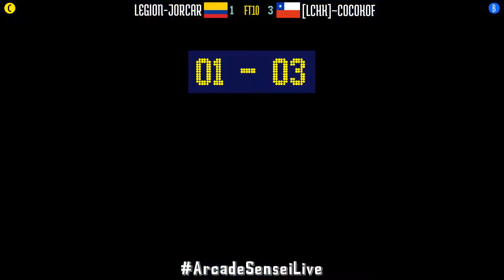FT10 @kof2000: LEGION-JORCAR (CO) vs [LCHK]~COCOKOF (CL) [King of Fighters 2000 Fightcade] Sep 5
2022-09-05: LEGION-JORCAR (CO) vs [LCHK]~COCOKOF (CL) [FT10 @ King of Fighters 2000 @ Fightcade]